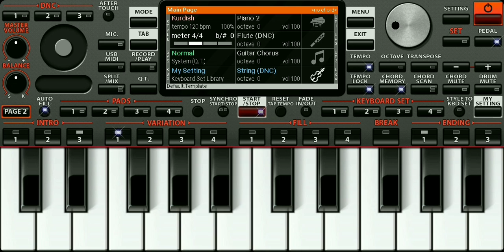Radhakrishna Star plus. Piano cover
Piano cover of beautiful song